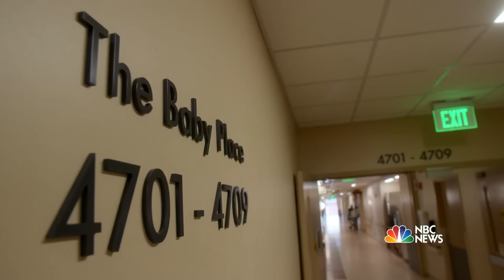Conjoined Twin Sisters Tell Their Story: ‘Being By Her … It’s So Calming' | Megyn Kelly TODAY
Emily and James Stark gave birth to conjoined twins Lexi and Sydney Stark on March 9, 2001. The family joins Megyn Kelly TODAY with the story of the twins’ risky separation surgery, as well as their lives now. The girls talk how they still nap in what they call the “conjoined twin position,” and call being near each other “calming.”